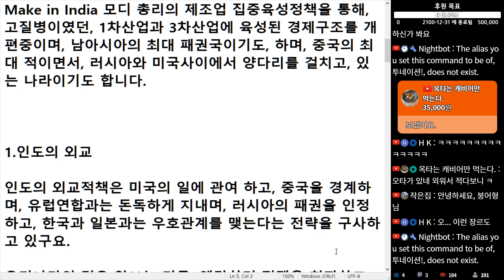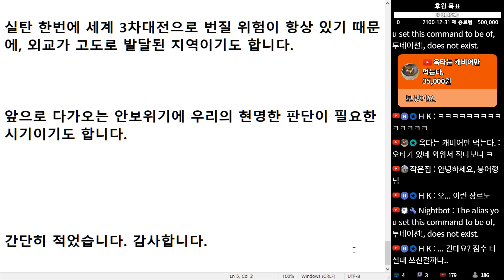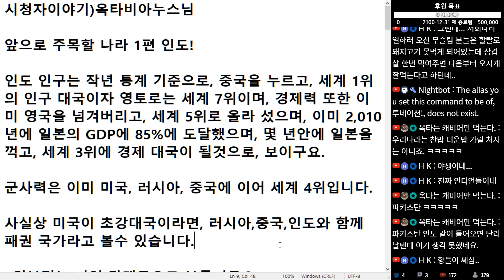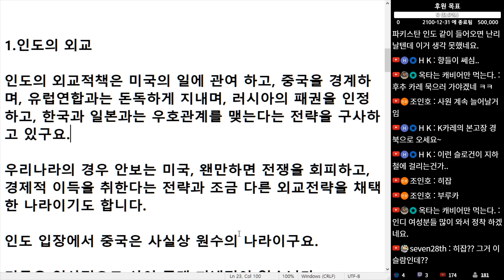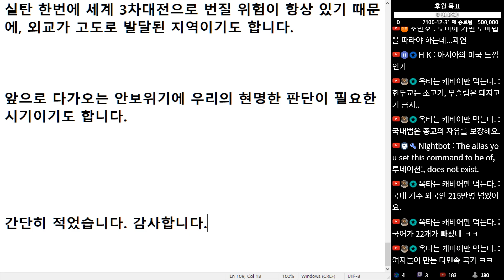(※시청자댓글) 앞으로 주목할 나라 1편 인도!